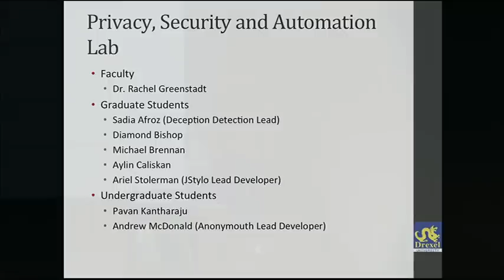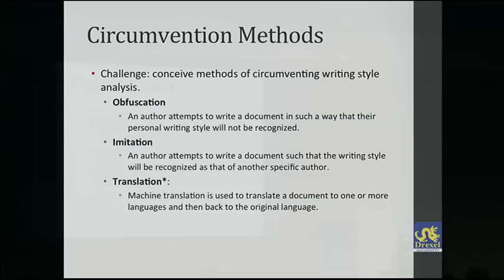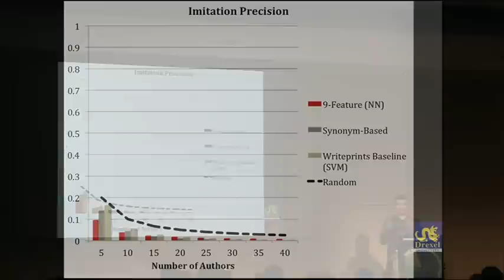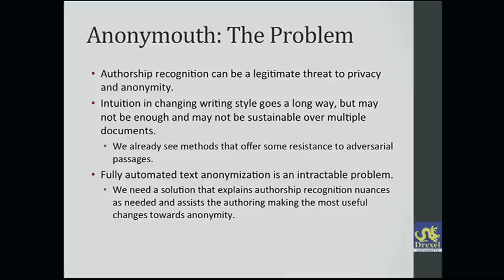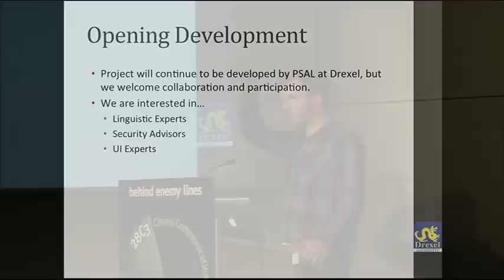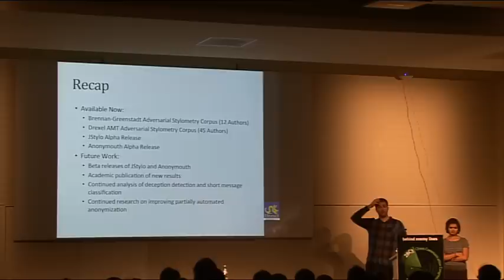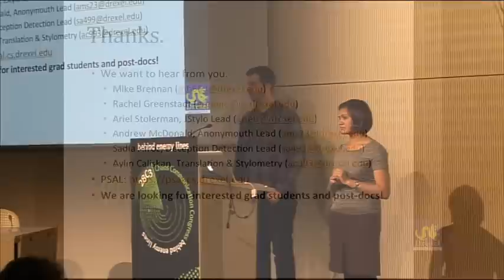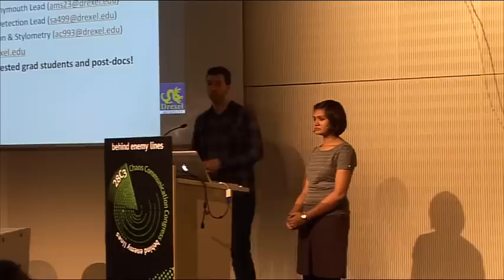28c3: Deceiving Authorship Detection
Michael Brennan, Rachel Greenstadt: Deceiving Authorship Detection
Tools to Maintain Anonymity Through Writing Style & Current Trends in Adversarial Stylometry

Stylometry is the art of detecting authorship of a document based on the linguistic style present in the text. As authorship recognition methods based on machine learning have improved, they have also presented a threat to privacy and anonymity. We have developed two open-source tools, Stylo and Anonymouth, which we will release at 28C3 and introduce in this talk. Anonymouth aids individuals in obfuscating documents to protect identity from authorship analysis. Stylo is a machine-learning based authorship detection research tool that provides the basis for Anonymouth's decision making. We will also review the problem of stylometry and the privacy implications and present new research related to detecting writing style deception, threats to anonymity in short message services like Twitter, examine the implications for languages other than English, and release a large adversarial stylometry corpus for linguistic and privacy research purposes.

Stylometry is the study of authorship recognition based on linguistic style (word choice, punctuation, syntax, etc). Adversarial stylometry examines authorship recognition in the context of privacy and anonymity though attempts to circumvent stylometry with passages intended to obfuscate or imitate identity.

This talk will introduce the open source authorship recognition and obfuscation projects Anonymouth and Stylo. Anonymouth aids individuals in obfuscating their writing style in order to maintain anonymity against multiple forms of machine learning based authorship recognition techniques. The basis for this tool is Stylo, an authorship recognition research tool that implements multiple forms of state-of-the-art stylometry methods. Anonymouth uses Stylo to attempt authorship recognition and suggest changes to a document that will obfuscate the identity of the author to the known set of authorship recognition techniques.

We will also cover our recent work in the field of adversarial authorship recognition in the two years since our 26C3 talk, "Privacy & Stylometry: Practical Attacks Against Authorship Recognition Techniques." Our lab has new research on detecting deception in writing style that may indicate a modified document, demonstrating up to 86% accuracy in detecting the presence of deceptive writing styles. Short messages have been difficult to assign authorship to but recent work from our lab demonstrates the threat to anonymity present in short message services like Twitter. We have found that while difficult, it is possible to identify authors of tweets with success rates significantly higher than random chance. We also have new results that examine the ability of authorship recognition to succeed across languages and the use of translation to thwart detection.

This talk will also mark the release of an adversarial stylometry data set that is many times larger than our previous release. This data set, provided by volunteers, includes at least 6500 words per author of unmodified writing as well as sample adversarial passages intended to preserve the anonymity of the author and demographic information for each author.

The content of this talk will be relevant to those with interest in novel issues in privacy and anonymity, forensics and anti-forensics, and machine learning. All of the work presented here is from the Privacy, Security and Automation Lab at Drexel University. Founded in 2008, our lab focuses on the use of machine learning to augment privacy and security decision making.